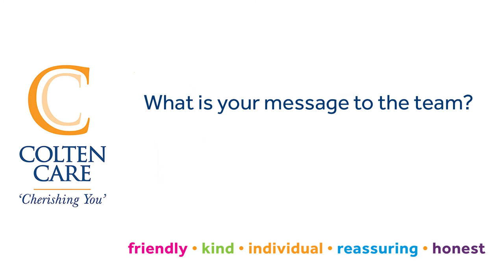Joyce and Gwen: The Aldbury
Hear what Joyce and Gwen have to saying about living here at The Aldbury in this two and a half minute film. It is with our warmest thanks to both Joyce and Gwen for giving their time and sharing their thoughts with us.